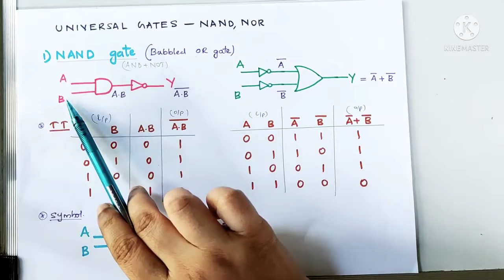DIGITAL ELECTRONICS L 5 NAND & NOR KERALA PSC PROGRAMMER UNIV IN KERALA LECTURER POLYTECHNIC GATE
class on Digital Electronics Logic gates 1) NAND gate 2) NOR gate Free online class for KERALA PSC Exam - PROGRAMMER UNIVERSITIES IN KERALA Cat. No. 205/2021 LECTURER IN POLYTECHNIC GATE B.TECH
PSC,PROGRAMMER,B.Tech,ECE,EEE,CSE,ComputerScience,
Electronics,digital electronics lectures,
electronics lectures,psc coaching class malayalam,
psc exam preparation,programmer psc,
psc programmer classes,psc programmer,psc programmer exam,
psc programmer exam syllabus 2021,
kerala psc coaching class,psc exam preparation malayalam,
polytechnic lecturer computer science,
polytechnic computer engineering malayalam,
computer science psc,kerala psc programmer coaching,GATElecture